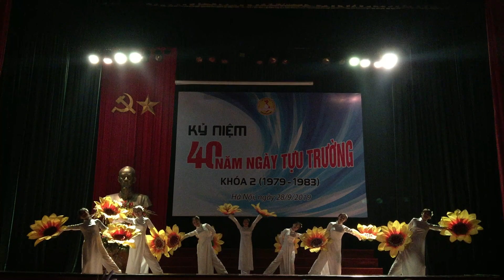BAAT | Kỷ niệm 40 Năm Ngày Tựu trường Khoá 2 HVNH | Múa Tự Nguyện